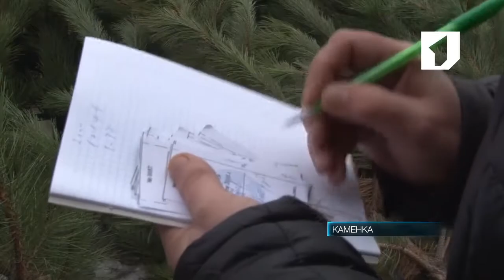Заготовка елок в Каменке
В Каменке начали работу елочные базары. За первые три дня на территории района уже реализовано более сотни новогодних красавиц. Заготовка сосен ведется в Каменском и Рашковском лесничествах.